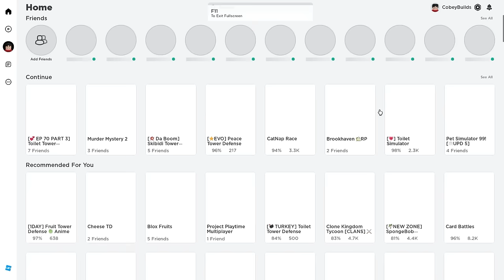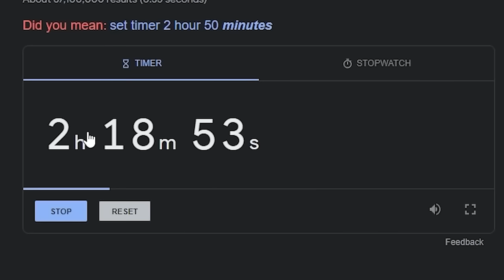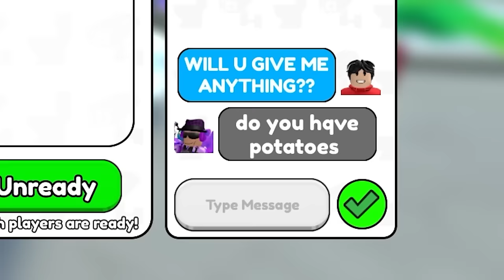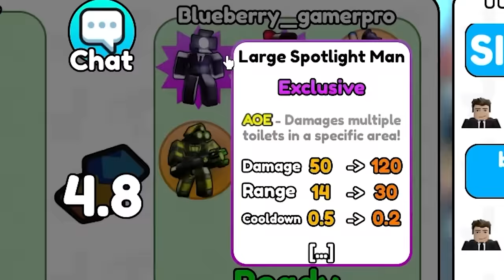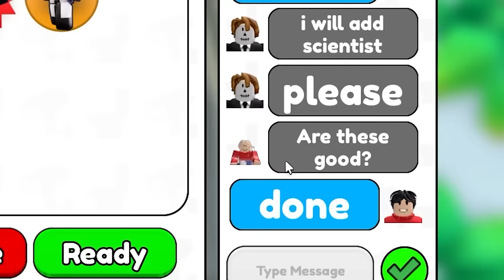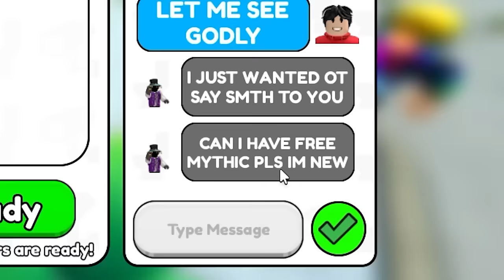I Cheated in 1V1 MODE With TITAN SIGMA MAN!?